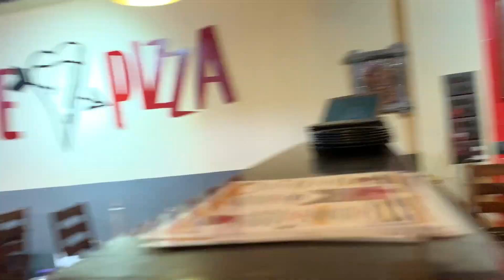Aakhirkaar Chotu♥️ hamen mil hee gaya 🤩 Usko Pet Bharke Khana Khilaya 🫶🏻& Wo Bahut Khush Tha ☺️❣️